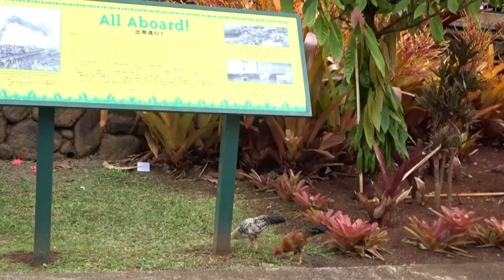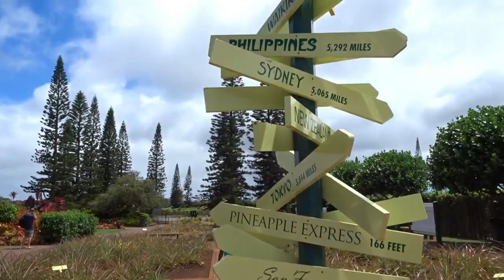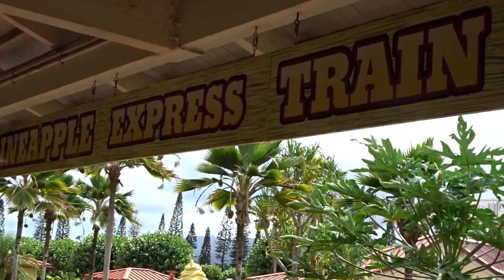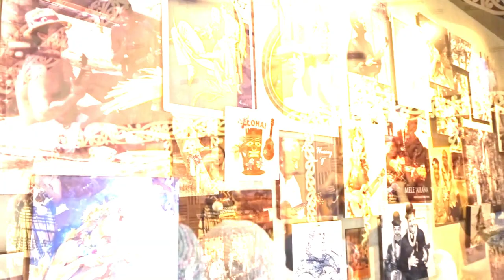Piñas por todos lados/ visitando tribus Hawaianas - oyespanglish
spanglish family !!!

en esta avendura de Hawaii visitamos Dole plantation en Oahu Hawaii y tambien vamos al centro de polynesian cultural center para el cuemple de hermana. que disfurten este vlog!!

WOUNDERSHARE FILMORA